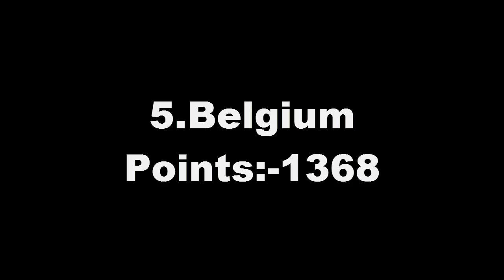Top 10 Football FIFA World Rankings.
Top 10 soccer teams in the world.